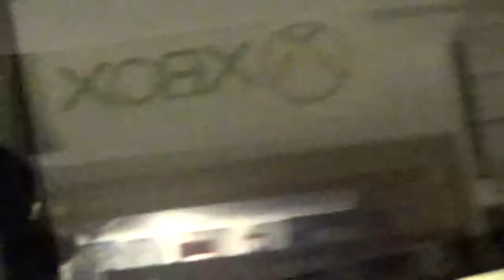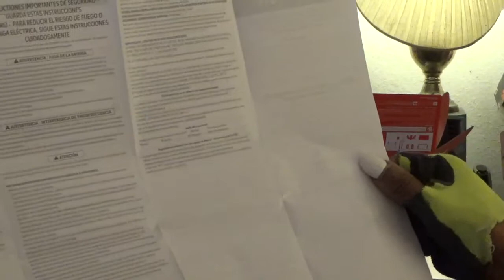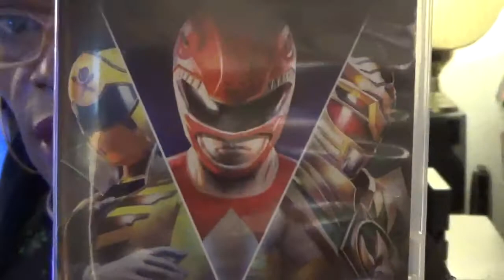COMMAND CENTER NINTENDO SWITCH UNBOXING AND REVEIW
UNOXING GAMING HARDWEAR